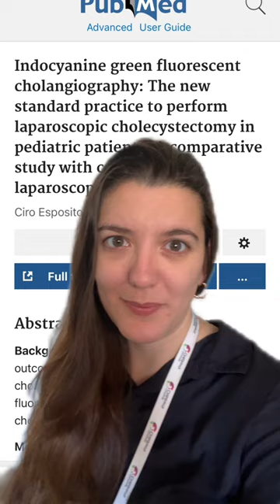ICG fluorescent cholangiography: The new standard practice to perform laparoscopic cholecystectomy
New Article you should know by Dr. Cecilia GIgena

"Indocyanine green fluorescent cholangiography: The new standard practice to perform laparoscopic cholecystectomy in pediatric patients" Esposito C et.al.